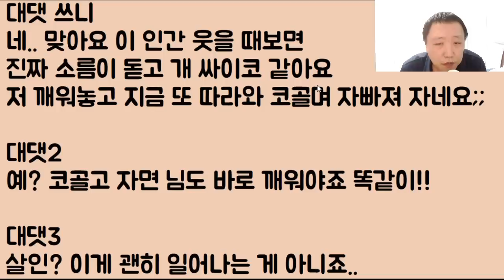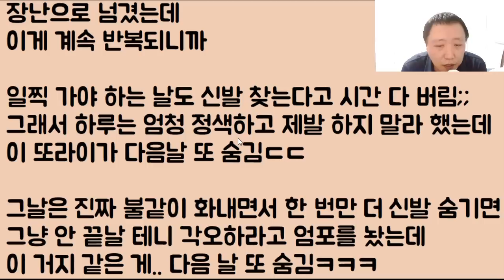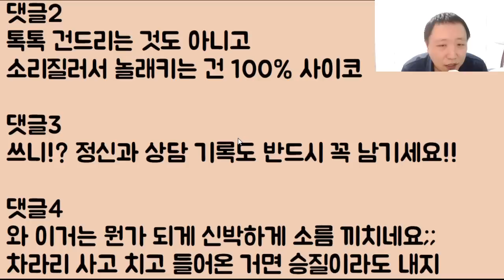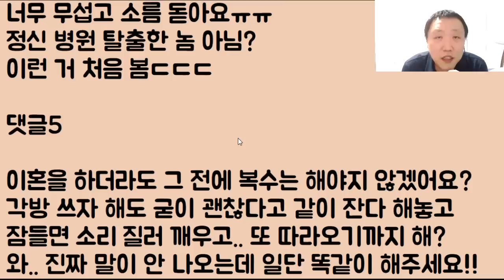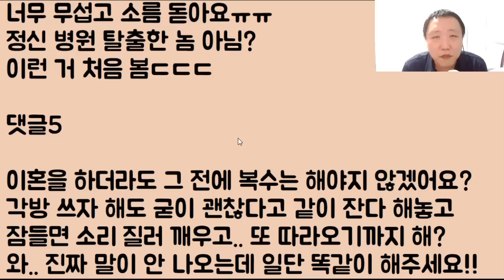[꼭!! 숨짐 당해라..] 내가 먼저 잠이 들면 항상 불이야! 도둑이야!! 소리를 지르는 남편.. 개 싸이코 같은 인간아.. 너 이혼, 꺼져!!